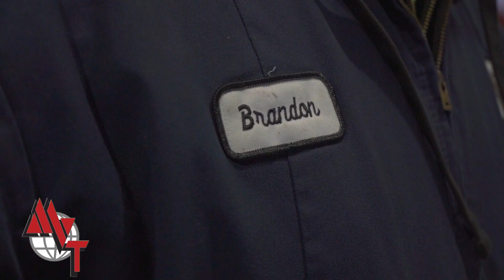MVT's Meet the Team | Brandon Ebron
In this MVT's Meet the Team episode, Brandon Ebron, a dedicated Service Writer and a 3-year member of the family, shares his journey at MVT. With a degree in diesel mechanics, he was determined to find a better job related to his field of study, and MVT provided him with that opportunity. Tune in to hear more about Brandon's story and how MVT has helped shape his career and personal growth. 🚚🦺👪